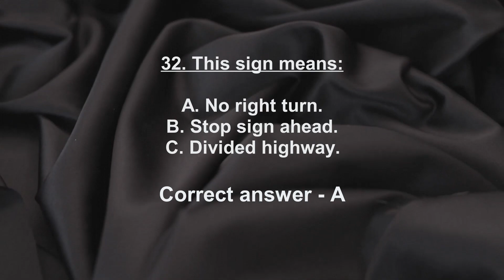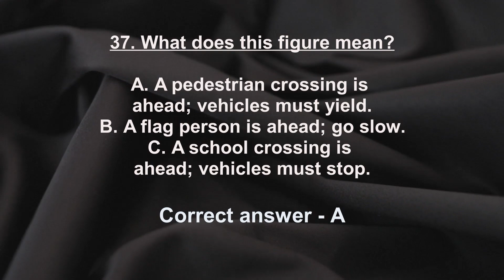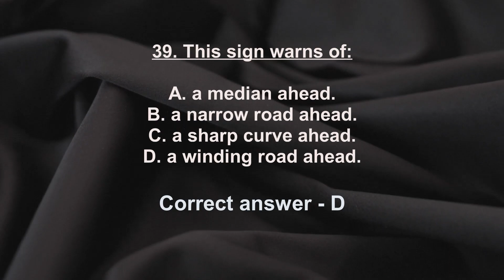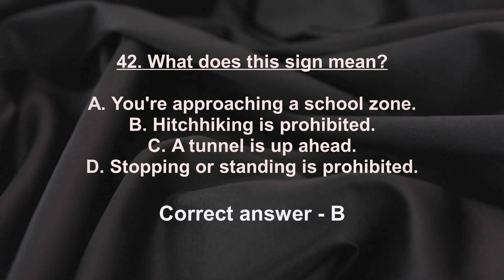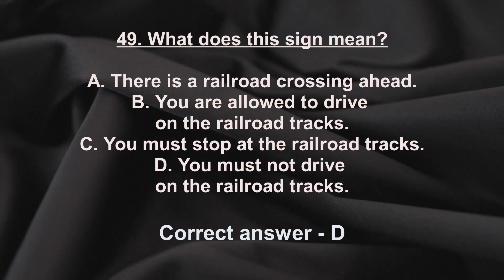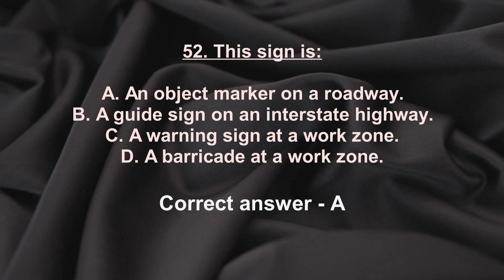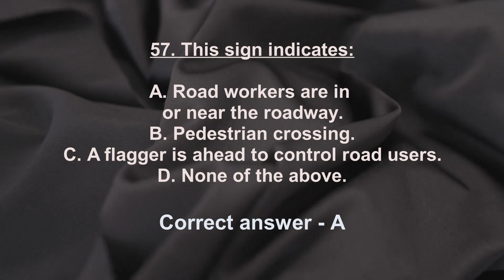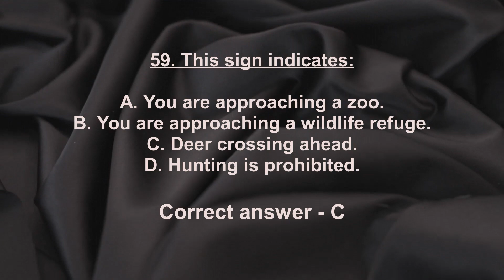New York DMV Test Part 6 'Road Signs'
The New York DMV written test consists of 20 questions. You must answer 14 questions correctly to pass it. Along with passing the written knowledge test, in order to get your learner's permit, you must be at least 16 years old, then pass a vision exam, and pay a fee that varies depending on your age and location.